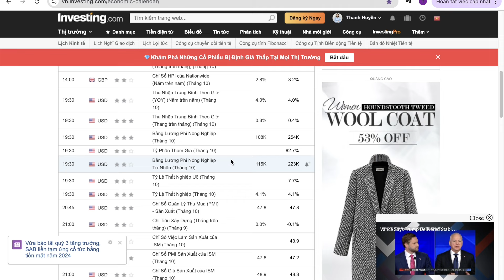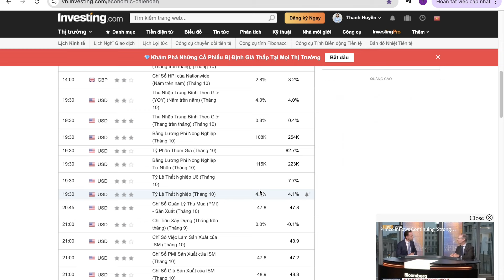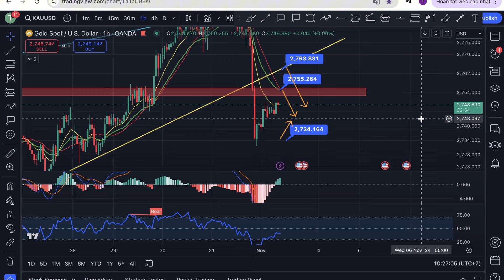Nhận định xu hướng Vàng [GOLD, XAUUSD] ngày 01/11/2024 - Hồi phục sau cú xả mạnh của "cá mập"